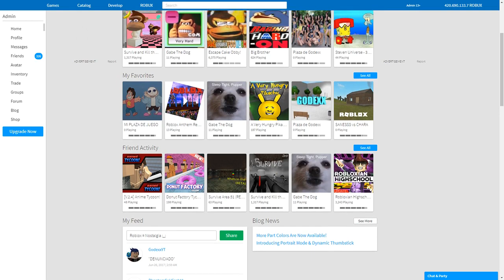Roblox Loquendo [ FINAL ]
📽️ CANALES
@Golemio - Golemio ~ PEDROmartinez77

🎵 MÚSICA
· BSO de «PAYDAY 2»
· BSO de «Phoenix Wright: Ace Attorney»
· Elena Siegman - 115
· BSO de «UNDERTALE»
· Philip Glass - It Was Always You, Helen
· Hideki Taniuchi - L no Theme
· BSO de «Final Fantasy VII»